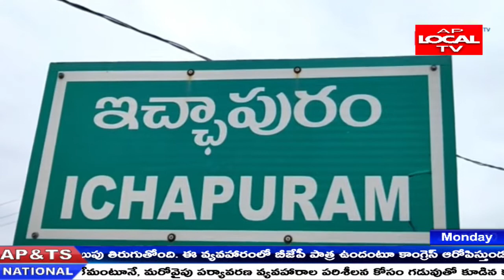ఇచ్చాపురం మండలం లో కరోనా కేసులు రోజు రోజుకు పెరిగిపోతున్న నేపథ్యంలో పూర్తి లాక్డౌన్